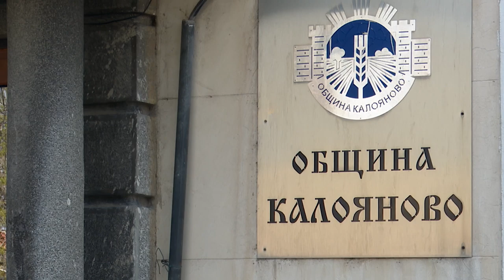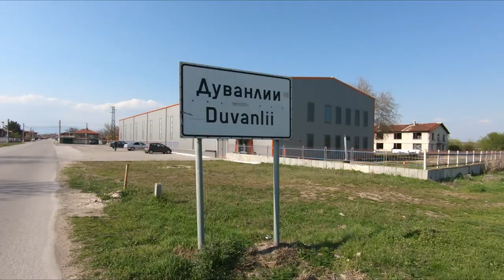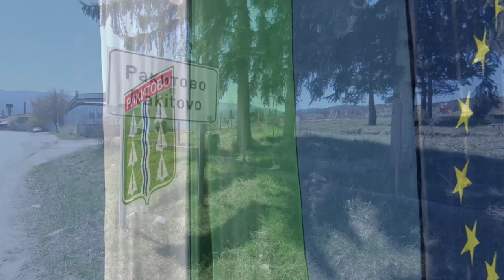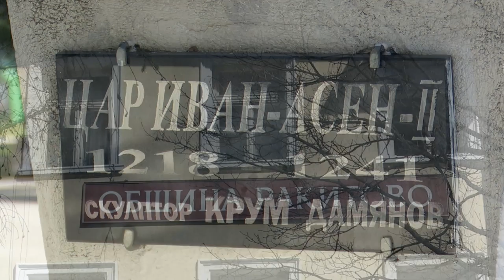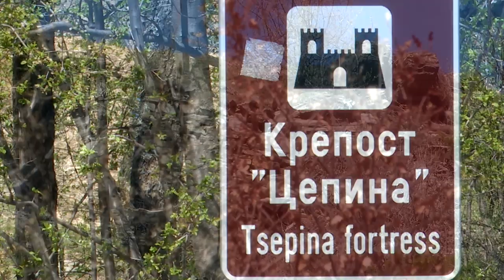BG Маршрути - Общини Калояново и Ракитово (2020) (AED)